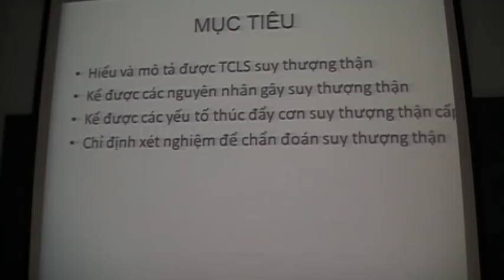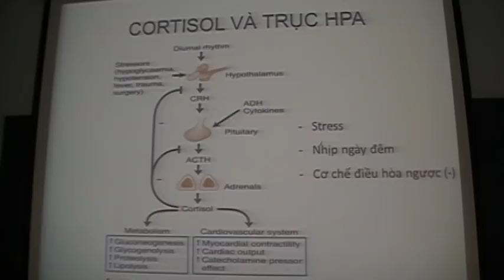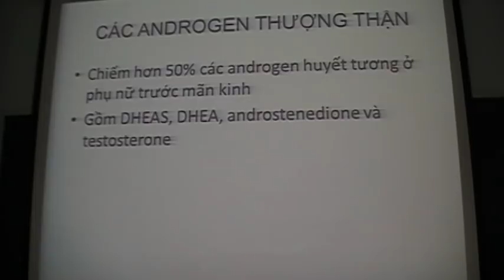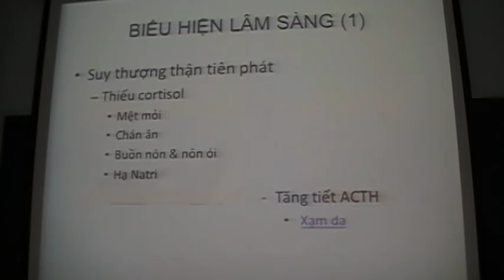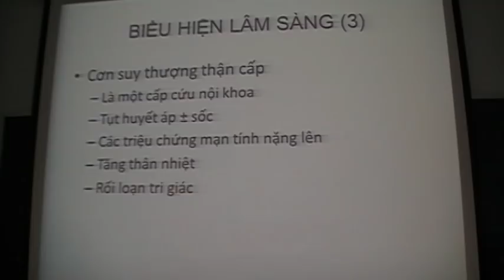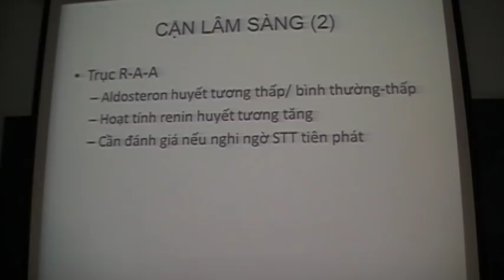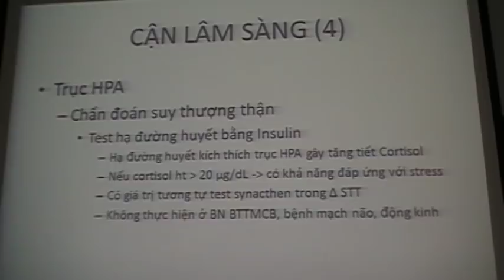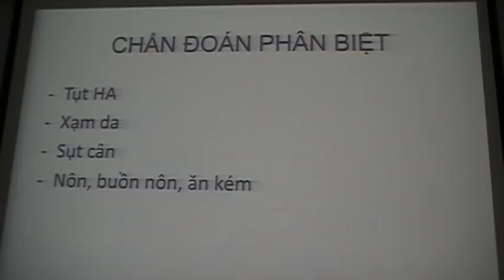Suy Thượng Thận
Clip dùng để ôn và học tập.